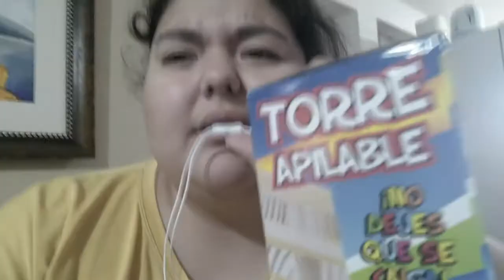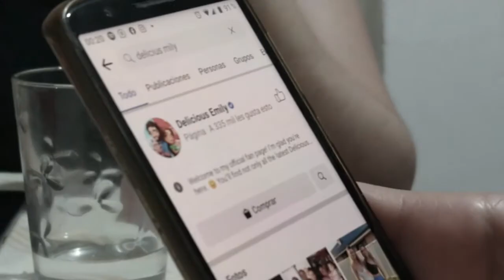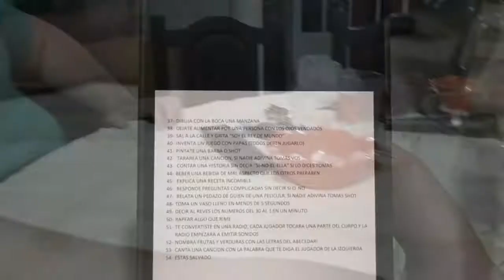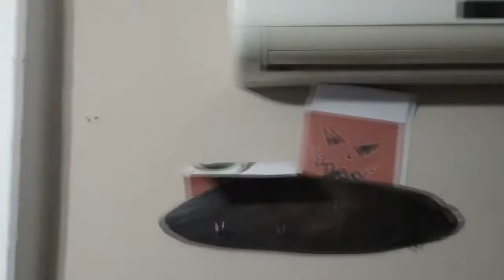Hice una fiesta de halloween en mi casa